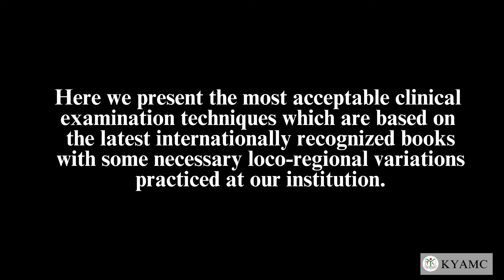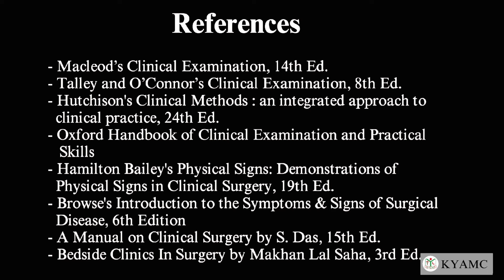Murphy's Sign | Standardized Clinical Exalination Videos | Khwaja Yunus Ali Medical College